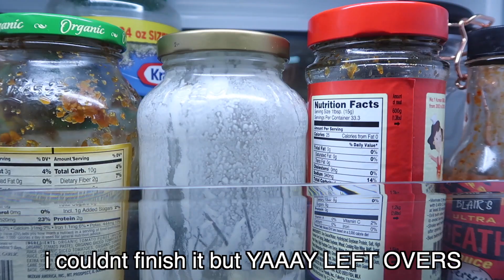My past year... | Getting my sh*t together + Shoulder day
This past year has been rough but glad it happened.

Hey! I'm a 24 year old from Arizona chasing his dreams.